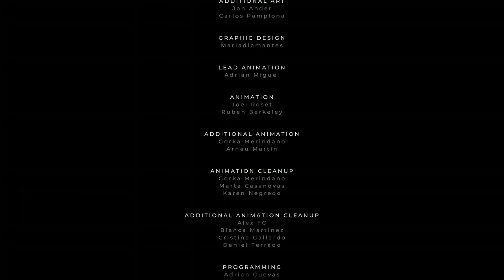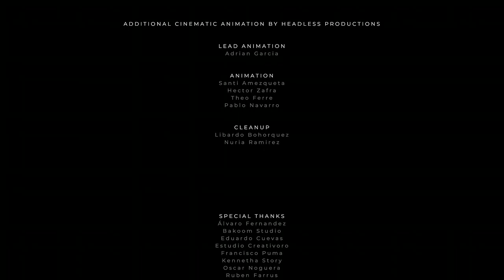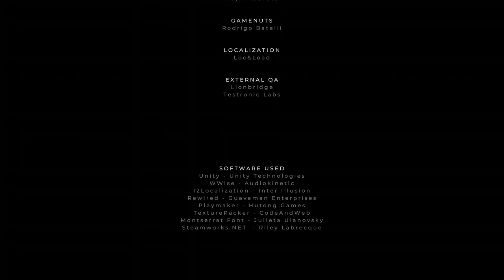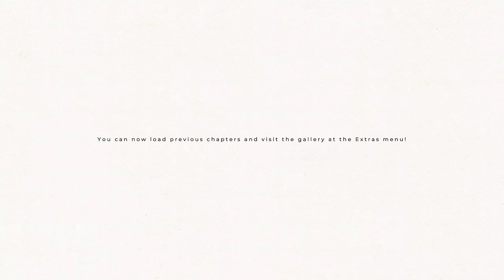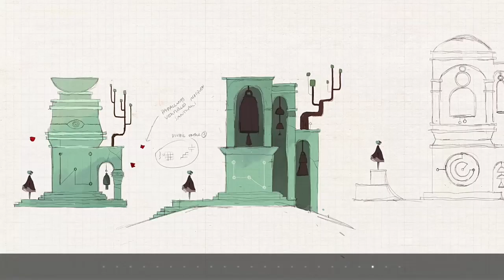GRIS #3 Gameplay|||Live #2796|||XBOX ONE